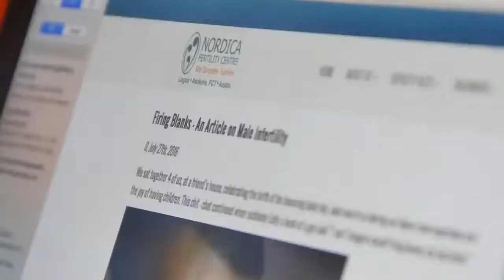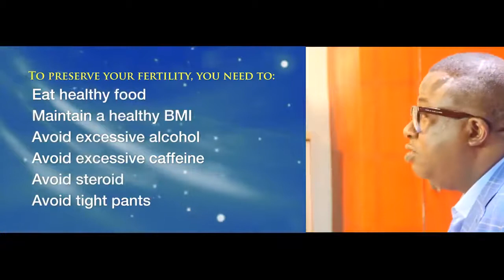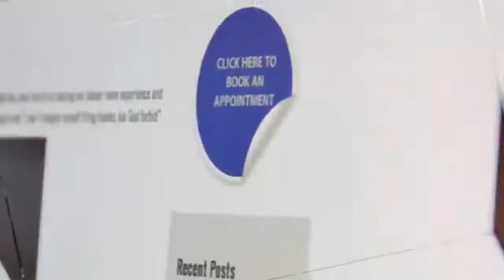Understanding Infertility : Male Infertility In Nigeria (Symptoms, Causes, Diagnosis, Treatment)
Understanding infertility series episode 6 themed male infertility explains all you need to know about male infertility its symptoms, causes, diagnosis, and treatment options.